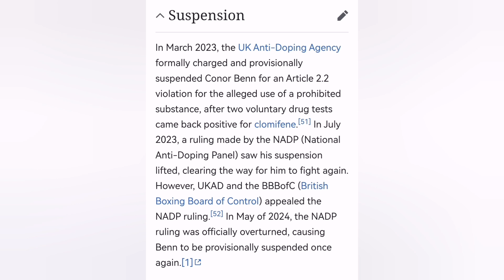Reaction to CHRIS EUBANK JR & CONOR BENN'S Heated Exchange in Saudi Arabia